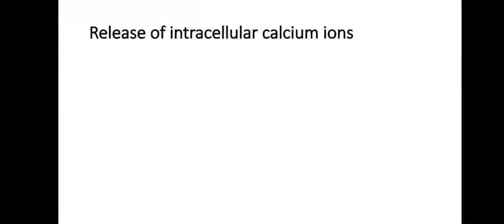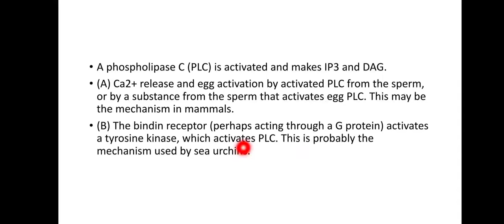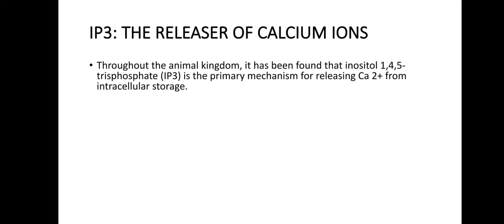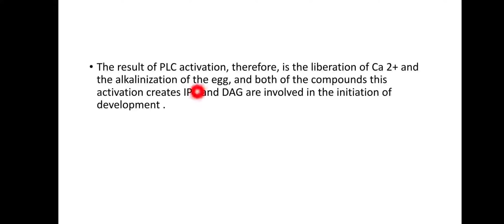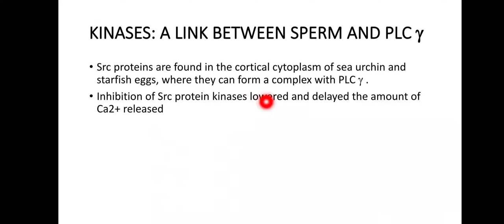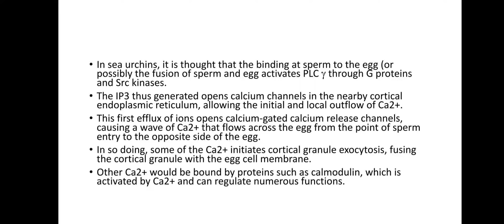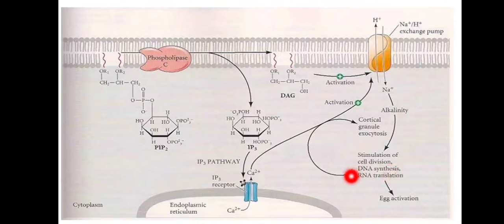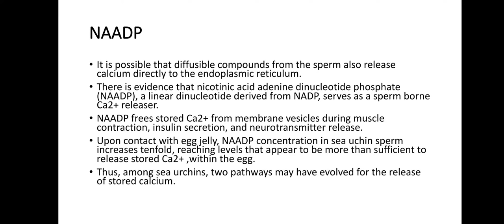Activation of Egg Metabolism Part 1/2#developmental_biology#bszoology#gcuf#msczoology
Activation of Egg Metabolism is an essential step to initiate embryonic development and an important topic of developmental biology. In this the complete process is described. Lecture is consist of two videos in Part 1 Mechanism of calcium ions is discussed and in part 2 Early and late response to calcium ions is discussed.